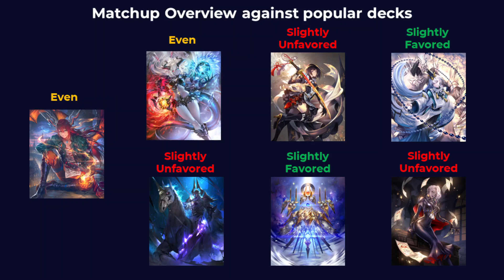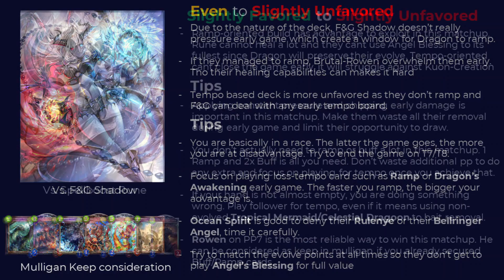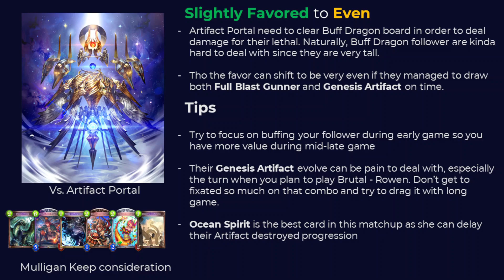EOP Buff Dragoncraft | Shadowverse Matchup Overview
Buff Dragon is definitely one of the most popular deck in Shadowverse ranked match this season. However it doesn't perform really well in competitive scene. Let's take a look at their matchup overview in this video

Shadowverse Matchup Overview is a special series that will be released at the end of  each expansion. It is time to review and look at the details of top meta decks and how they fare compared to each other